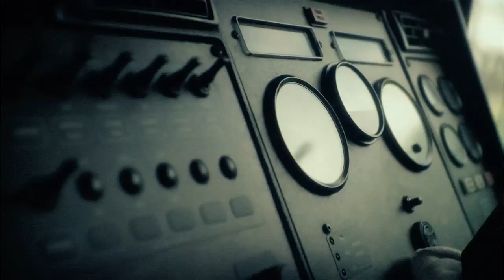Dan Murphy - Where There's A Road